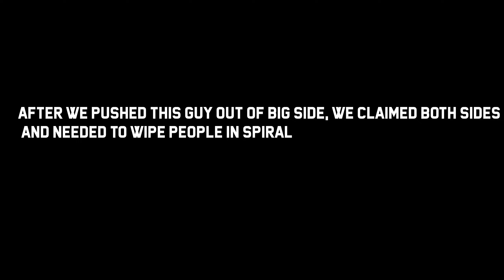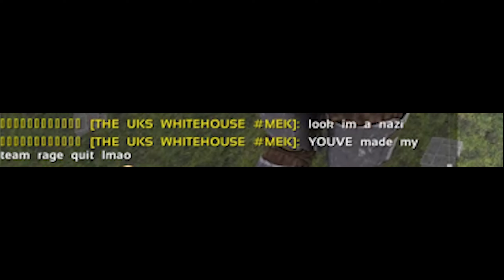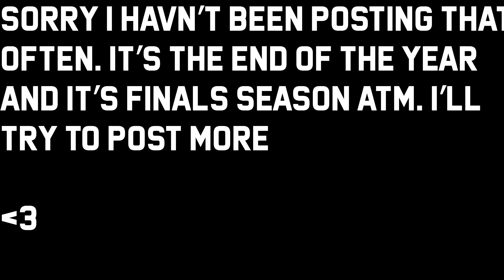Claiming And Defending Snow North Day 1 | vendetta | BBX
Sorry u havnt been uploading alot and i will try to change that

Krypto

Savball :)